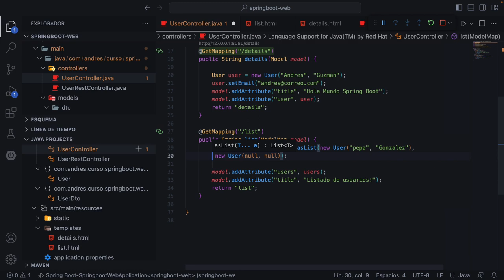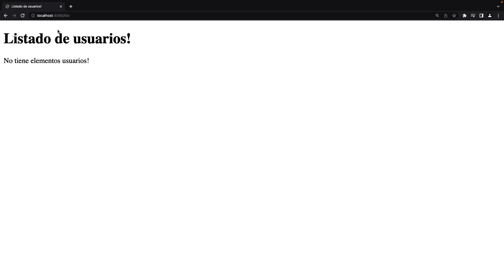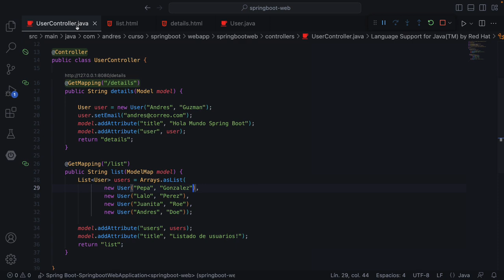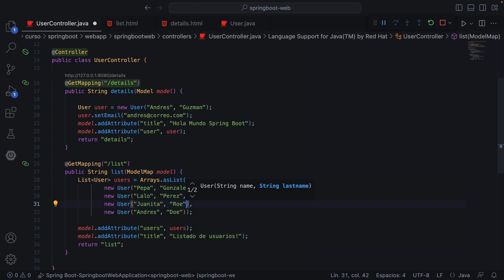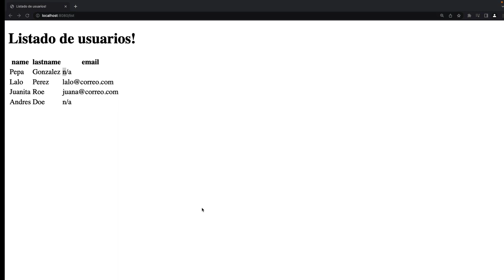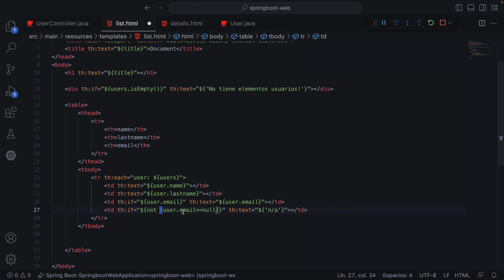Spring Boot 3: La directiva each de Thymeleaf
La directiva each de Thymeleaf